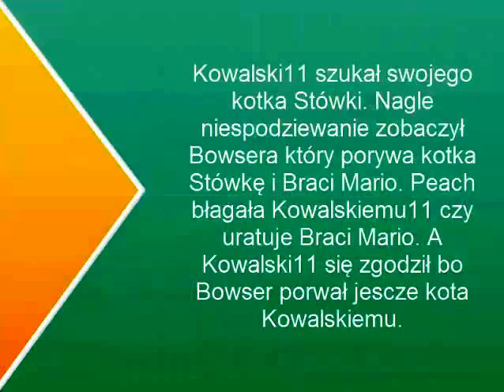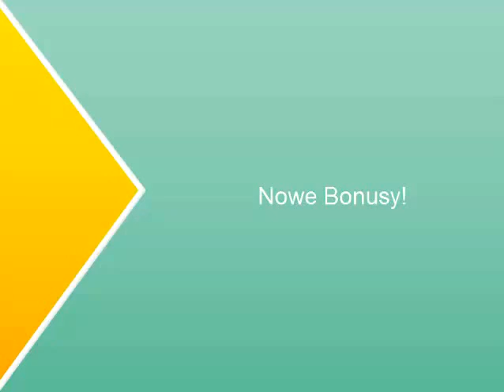SMBX (Kowalski11 Adventure) Nowy trailer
Oto nowy trailer Kowalski11 Adventure.
Tutaj zmieniłem Kowalskiego na SMW